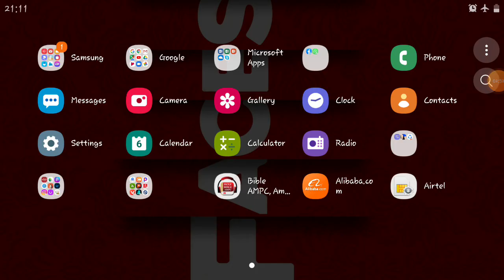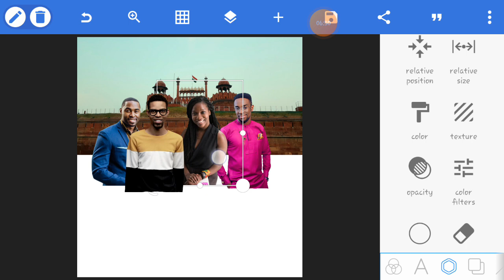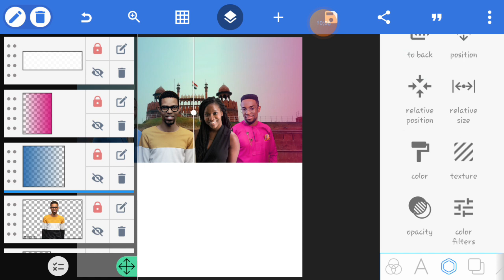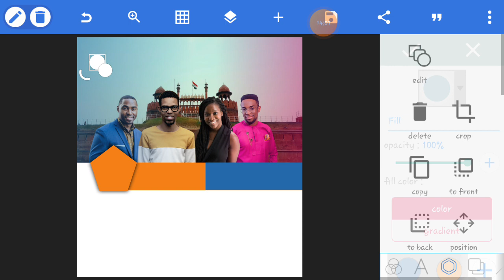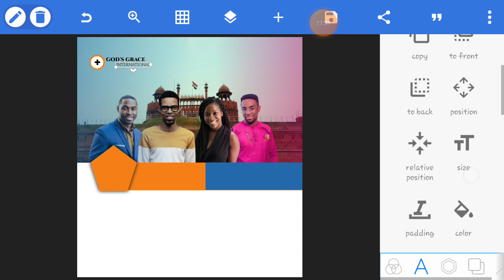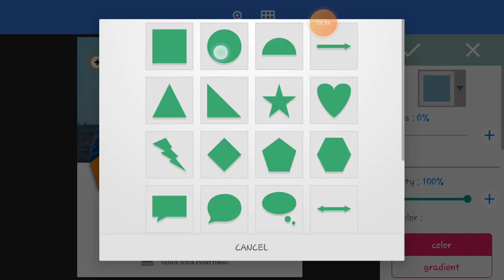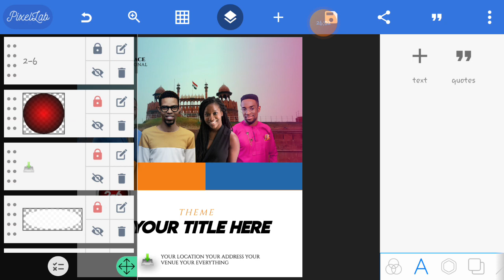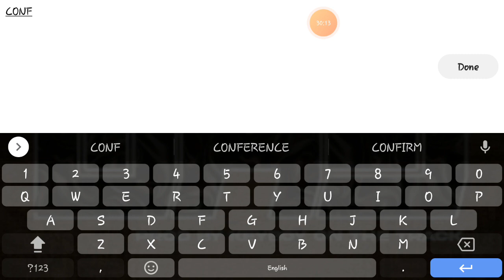How To Design Church Conference Flyer Poster Using Mobile Phone || Pixellab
Follow on

Design Banner Using your phone
PixelLab Design
Design anything using a phone
Design business banner using a phone
Design artworks using a phone
How to design using a phone
Design business banner on Adobe illustrator
Design business banner on Adobe Photoshop
Design business banner on PixelLab
Educational Video
how to design using mobile phone
how to design church flyer poster design using mobile phone Pixellab
flyer Design Professional
Poster design using mobile phone
Pixellab design